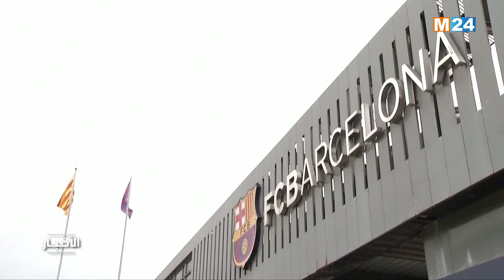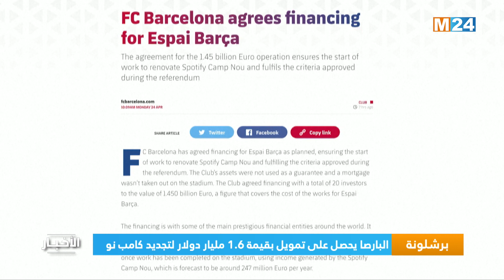‎⁨نشرة الواحدة زوالا ليوم الثلاثاء 25 أبريل 2023⁩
‎⁨.M24TV نشرة الواحدة زوالا ليوم الثلاثاء 25 أبريل 2023 من تقديم محمد وردني على

لمتابعتنا

لتحميل التطبيق